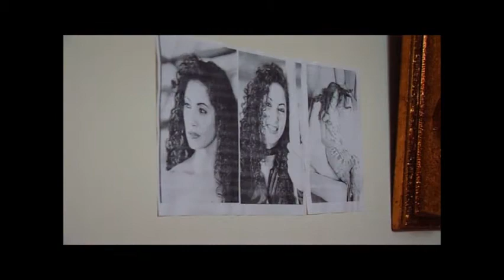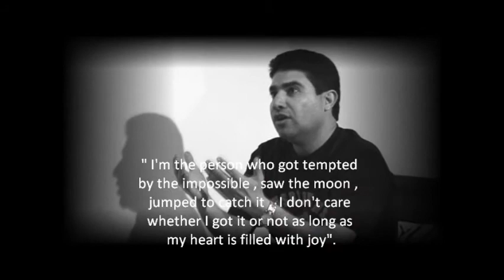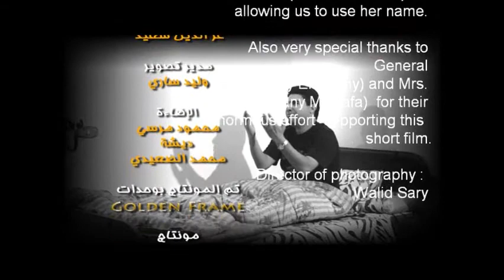Dreams and Illusions Short Film , 29-11-2010 , HQ Quality الفيلم القصير "أوهام و أحلام"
A short film about a male person who is obsessed about an egyptian female movie star , although his friend is trying to convince him that this is an illusion. What's real  ,in his life , is his wife. Enjoy watching!

Written and produced by : Tamer El-Shimy

Directed by : Mohamed El-Khodary